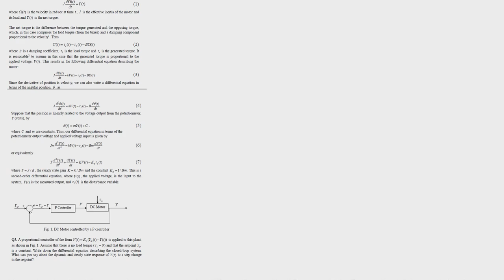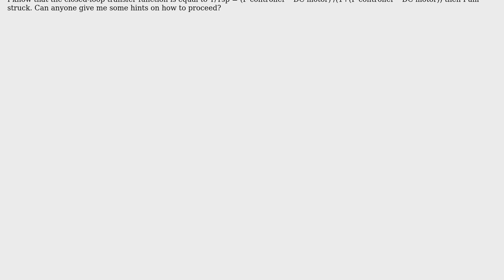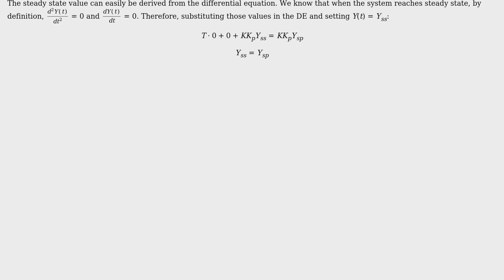Engineering: Find the differential equation to the closed-loop system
With thanks & praise to God, and with thanks to the many people who have made this project possible! You are responsible for your own actions.